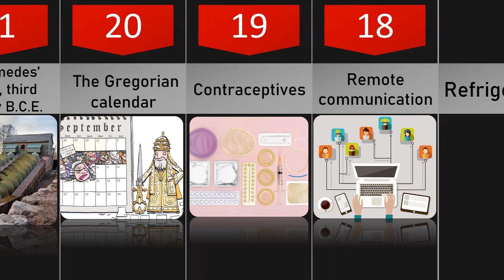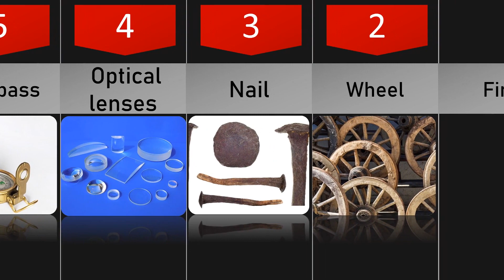Important Inventions of All Time p4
here we have 25 of most Important Inventions of All Time p4

Many ideas and draft inventions are groundbreaking. They have the potential to completely change the way we see the world and go about our daily tasks. Some inventions are so ahead of their time that they pave the way for future generations to build on. Brilliant people build gadgets, vehicles, and just about anything else you can think of. From time to time throughout history, human civilizations have witnessed technological marvels that have helped improve the quality of life and, in some cases, been overwhelmingly destructive. Here are 100 famous inventions and ideas of all time that you should know.

25. Airplane
24. Clock
23. Alphabet, first millenium B.C.E.
22. Pasteurization
21. Archimedes’ Screw, third century B.C.E.
20. The Gregorian calendar
19. Contraceptives
18. Remote communication
17. Refrigerator
16. Plow
15. Hindu Arabic numeral system
14. Automobile
13. Paper
12. Antibiotics
11. Steel
10. Steam engine
9. Electricity
8. Printing press
7. Gunpowder
6. Paper currency
5. Compass
4. Optical lenses
3. Nail
2. Wheel
1. Fire

30 Weird Facts Most People Don't Know about queen Elizabeth II